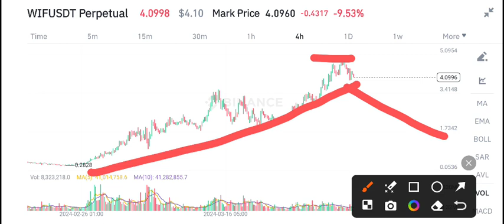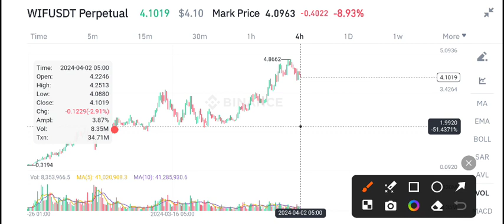WIF COIN Price Prediction! Wifahat WIF News Today